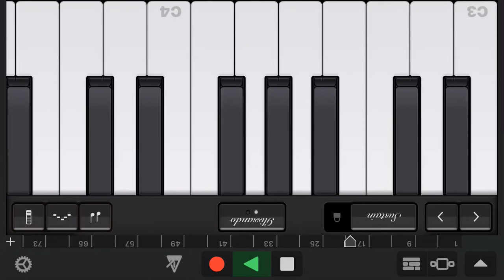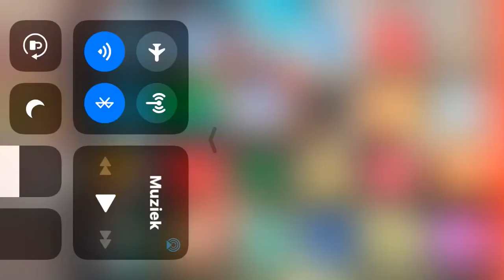Zevende beat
Dit is een extra veel luisterplezier en later.               Oja en ook even abboneren als je dat nog niet heb gedaan